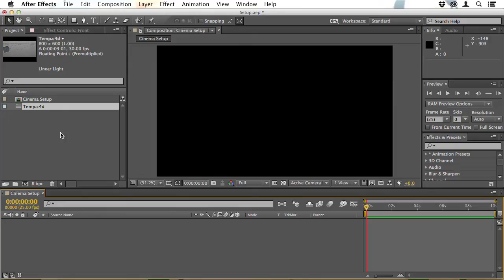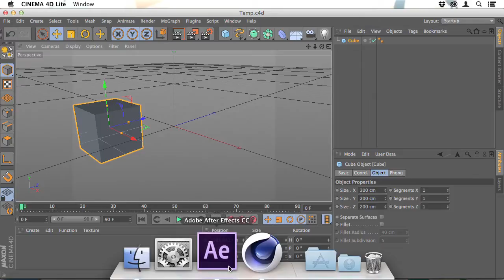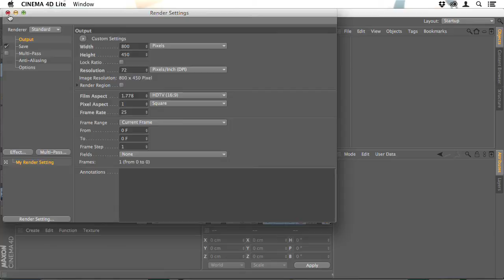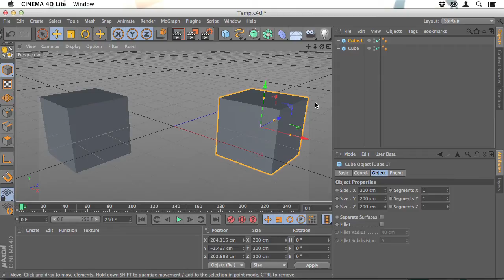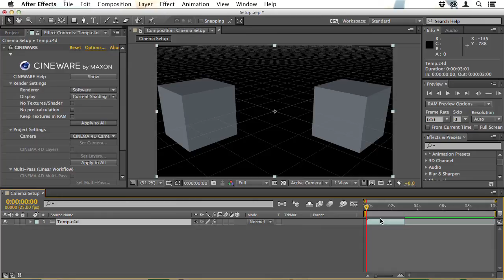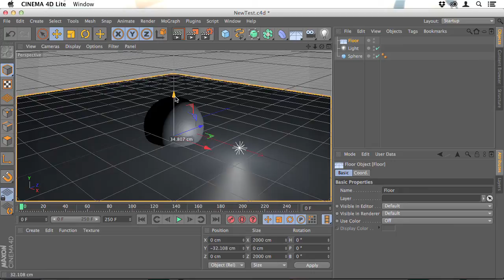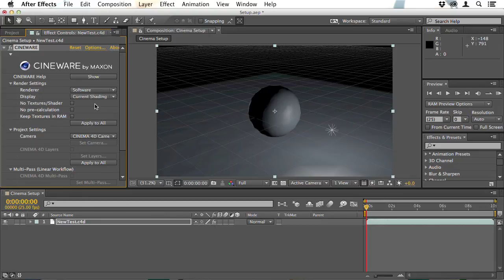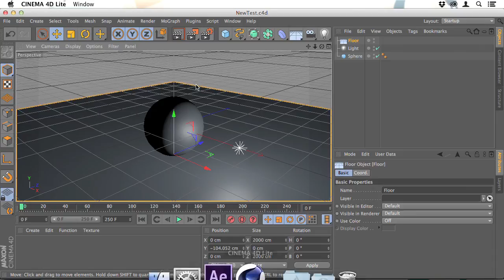From Cinema 4D to After Effects: A Professional Workflow: Setting Up The Workflow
Lesson 2 of 15, a Tuts+ course on From Cinema 4D to After Effects: A Professional Workflow taught by Christopher Kenworthy. Become a Tuts+ member to get access to hundreds of new courses and eBooks!